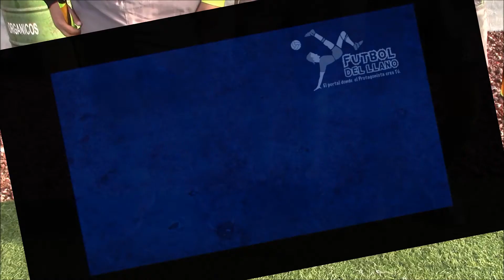¡Danza de piernas de los Veteranos Rosa del Tepeyac...!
La escuadra de Ecuandureo se ensañó con Atlético Zapata al golearlo 11-0 sobre el Campo 2 del Deportivo Hermanos Galeana, en el marco de la segunda jornada del Torneo Élite Veteranos Rosa del Tepeyac.
Una victoria fincada con base a un buen manejo de balón y a la contundencia del conjunto negro, donde destacó la figura de Moisés Bernal al despacharse media docena de pepinos.
La cuenta fue complementada por Gabriel Mujica con un doblete, más otro par de Alejandro Hernández, mientras que  Alfredo Minervo anotó uno.
Con este resultado el equipo Ecuandureo acumula cuatro puntos para situarse en el segundo sitio del Grupo Uno, con un saldo de 11 goles a favor por dos en contra, mientras que Atlético Zapata se queda con las manos vacías, sin anotar gol y con 18 tantos encajados.